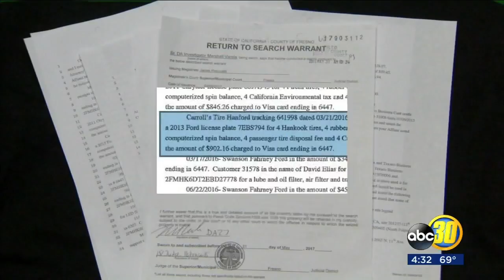Selma City Manager arrested for misappropriation of public money in Fowler, DA says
Selma City Manager David Elias arrested at City Hall.